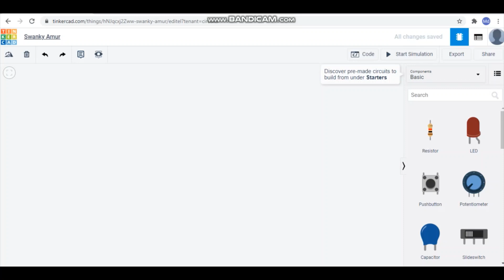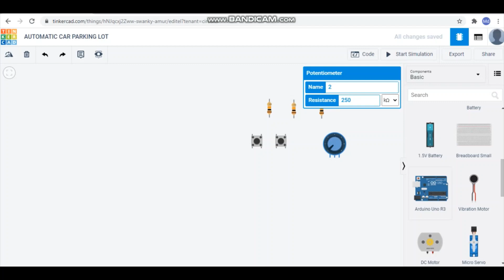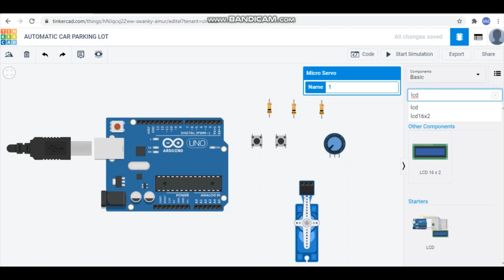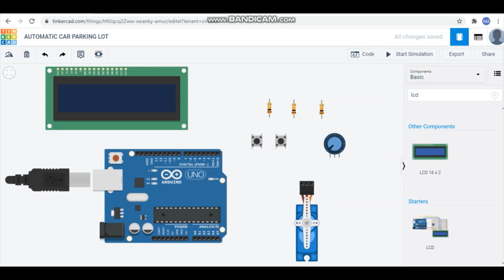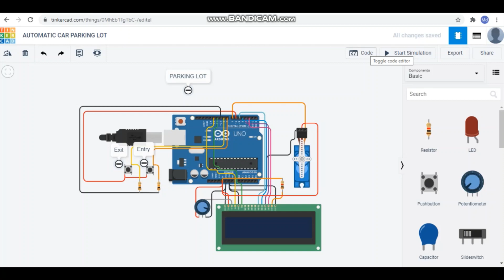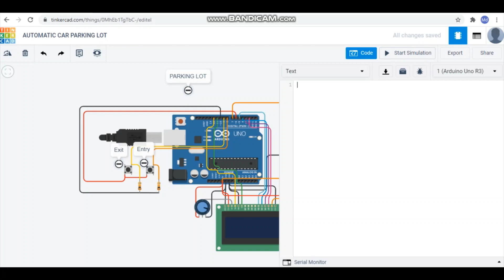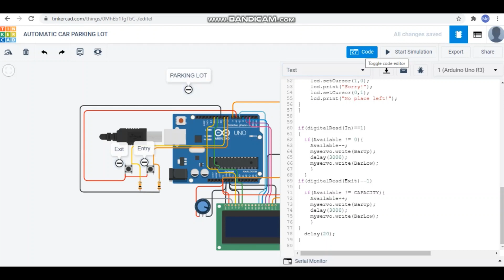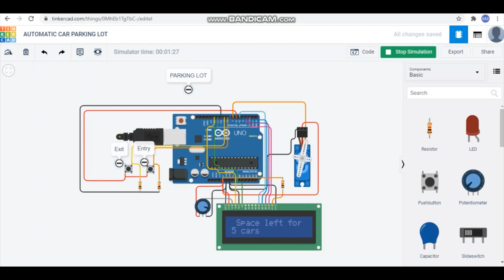Automatic Car Parking Lot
In this video I had made a parking lot using Tinkercad